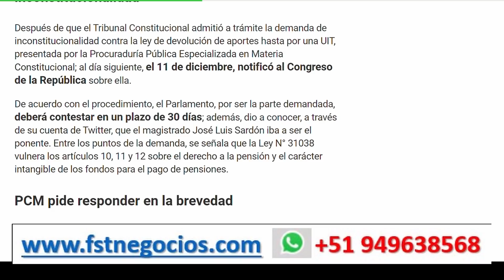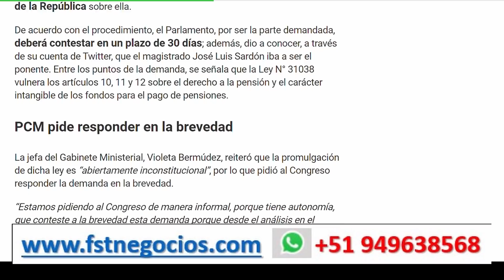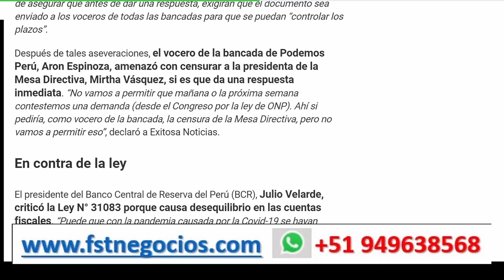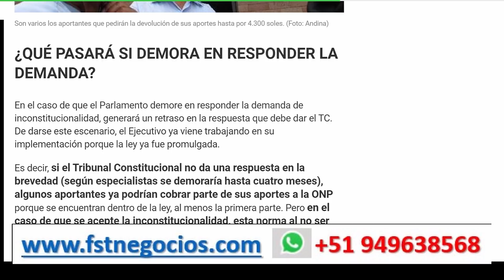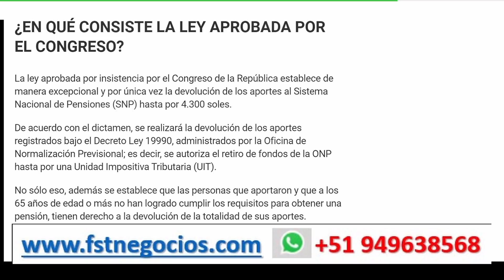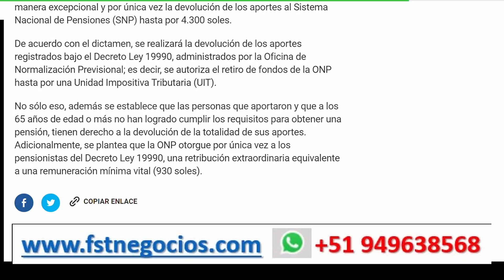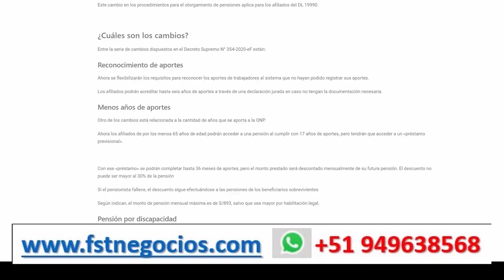LEY DE RETIRO DE ONP: Cómo está el proceso de retiro de S/ 4,300 SOLES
Hola fstubers!! Bienvenidos!!

En este video te presento
Cómo va el proceso de retiro de los 4300 soles de la ONP

Te invito a visitar mi página web

Retiro ONP: en qué estado se encuentra el retiro de 4.300 soles del fondo del SNP
El Ejecutivo reconoció que la ley se encuentra vigente tras ser promulgada por el Congreso, pero continúa el proceso para declararla constitucional.

El pasado 4 de diciembre fue publicada en el Boletín de Normas Legales del Diario Oficial El Peruano la ley que plantea la devolución de hasta S/4.300 para los aportantes activos e inactivos al Sistema Nacional de Pensiones (SNP). Si bien, el Ejecutivo reconoció que tras la promulgación, ésta ya se encuentra vigente y será cumplida, el proceso para declararla inconstitucional estaba en camino, tanto así que el 10 de diciembre presentaron una demanda ante el Tribunal Constitucional, el cual ya notificó al Congreso, por ser la parte demandada, para que conteste en un plazo de 30 días.

Mientras todo esto ocurre, muchos aportantes se alistan para pedir la devolución de una parte de sus aportes. Según la titular de la Presidencia del Consejo de Ministros, Violeta Bermúdez, quienes deseen retirar hasta una Unidad Impositiva Tributaria (UIT) deberán presentar su solicitud a la Oficina Nacional Previsional (ONP) para que evalúe su caso en un plazo máximo de 30 días hábiles, tras ese tiempo recién se determinaría cuándo le darían su dinero. Es decir, si un aportante desea tener parte del fondo en sus manos, no debe pensar que le entregarán lo solicitado de inmediato, sino que tendrá que esperar el tiempo establecido en las normas.

Por su parte, el presidente Francisco Sagasti, señaló el jueves que el Gobierno iba a ver “la manera más razonable” de implementar la Ley N° 31083, que establece un régimen especial facultativo para la devolución de fondos a los aportantes activos e inactivos bajo el Decreto Ley 19990, administrados por la Oficina de Normalización Previsional (ONP), pese a que estaba en curso la demanda de inconstitucionalidad.

“Es un tema de inconstitucionalidad y eso es lo único que nos queda por responder, mientras tanto veremos cómo el Gobierno, siguiendo la Constitución estrictamente, plantea esta demanda; al mismo tiempo que ve la manera más razonable de atender la implementación de esta ley que posiblemente, casi con seguridad, sea declarada inconstitucional”, manifestó.

¿EN QUÉ PROCESO SE ENCUENTRA EL RETIRO DE LA ONP?
Notifican al Congreso sobre demanda de inconstitucionalidad
Después de que el Tribunal Constitucional admitió a trámite la demanda de inconstitucionalidad contra la ley de devolución de aportes hasta por una UIT, presentada por la Procuraduría Pública Especializada en Materia Constitucional; al día siguiente, el 11 de diciembre, notificó al Congreso de la República sobre ella.

De acuerdo con el procedimiento, el Parlamento, por ser la parte demandada, deberá contestar en un plazo de 30 días; además, dio a conocer, a través de su cuenta de Twitter, que el magistrado José Luis Sardón iba a ser el ponente. Entre los puntos de la demanda, se señala que la Ley N° 31038 vulnera los artículos 10, 11 y 12 sobre el derecho a la pensión y el carácter intangible de los fondos para el pago de pensiones.

PCM pide responder en la brevedad
La jefa del Gabinete Ministerial, Violeta Bermúdez, reiteró que la promulgación de dicha ley es “abiertamente inconstitucional”, por lo que pidió al Congreso responder la demanda en la brevedad.
Posición del Congreso
La presidenta del Parlamento, Mirtha Vásquez, aseguró que responderán “lo antes posible” la demanda. “Lo ideal es que nosotros podamos hacer que estos hechos se judicialicen rápidamente y viabilizar una respuesta para que el TC conteste y pueda absolver las dudas”, dijo al tiempo de asegurar que antes de dar una respuesta, exigirán que el documento sea enviado a los voceros de todas las bancadas para que se puedan “controlar los